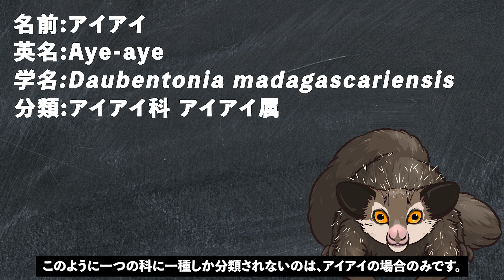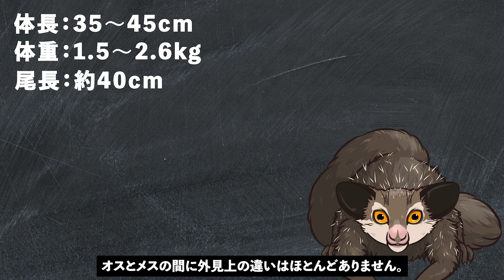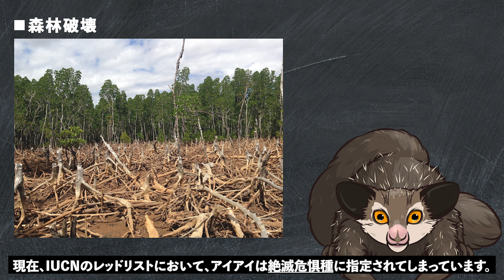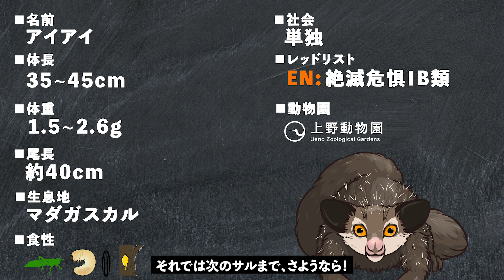アイアイ - 世界一ユニークな霊長類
「悪魔の使い」と言われることもあるアイアイ。
容姿だけでなくその生態も他にはないほど超ユニークです。

■日本最大の動物図鑑「いきもの.com」を運営しています
いきもの.comは、世界各国さまざまな生き物をご紹介する日本最大のいきもの図鑑です。
それぞれの生き物について、生息地や食べるもの、その生き物ならではの特徴など、画像や動画と共に、他にはないほど詳しく解説しています。

■クレジット
・Smithsonian Channel
・Nat Geo WILD
・Luis Estévez y Eva Salmerón BIOLOGíA よろしくお願いいたします。 GEOLOGíA
・Photo Credit：Cunningchrisw
「Madagascar dry deciduous deforestation」